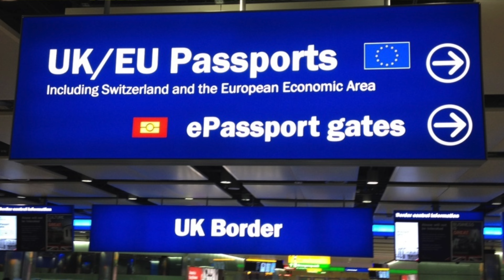How to Clear UK Airport immigration Questions Answer ✈️ || PHS Guide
Essential UK Airport Immigration Guide for Students || How to Clear UK Airport immigration Questions Answer ✈️ || PHS Guide Immigration experience at Heathrow Airport ~ Questions / Answers... Immigration Inquiry at Airport | UK immigration kya kya dekhti hai airport pe |
UK border immigration officer questions ??? Coming to the UK in September intake 2024. Do you worry about what to tell the immigration officer every time you are at the airport waiting for your turn? UK Immigration Questions At The Airport For Students | UK Airport Immigration Interview Study Visa
UK Airport Question & Answer for International Students 2024

Your Search Queries and
"Important Bookmarks!!!"

Together, let's unlock the doors to a fulfilling and successful journey in the United Kingdom!"

⏰ Timecodes ⏰
0:00 Intro
0:55 After Arrival
2:20 Own Experience
4:18 Book Your Air Ticket
5:59 Outro